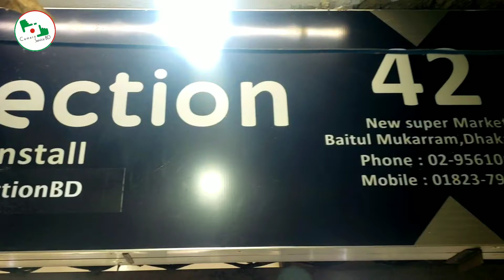বাংলাদেশের যেকোনো প্রান্ত থেকে কুরিয়ার সার্ভিসের মাধ্যমে খুব সহজে ক্যামেরা নিতে পারবেন।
বাংলাদেশের যেকোনো প্রান্ত থেকে কুরিয়ার সার্ভিসের মাধ্যমে খুব সহজে ক্যামেরা নিতে পারবেন।বিশ্বস্ত একটা প্রতিষ্ঠান
Digital Collection
. Shop.42New supper market baitul mukkaram Dhaka 1000
☎Helpline
🍀কুরিয়ারের মাধ্যমে সারা বাংলাদেশ আপনার ক্যামেরা এবং ক্যামেরা এক্সোসরিজ  গুলো আপনারা সরাসরি নিতে পারবেন।
🍀ক্যাশ অনড ডেলিভারি।

Friday
👉20 Days Replacement 🌞 five Years service warrant

Limon Bepary